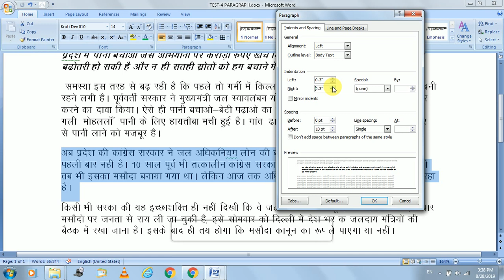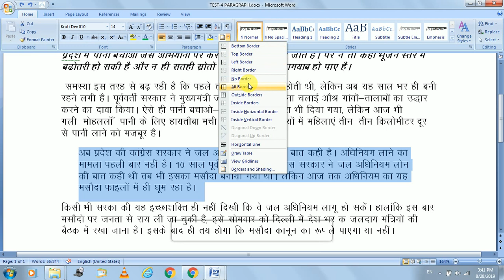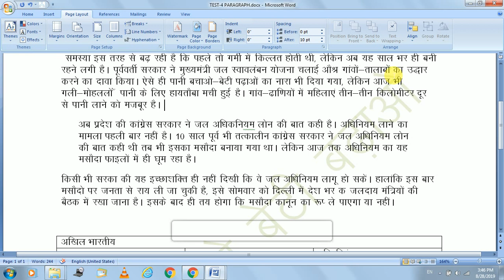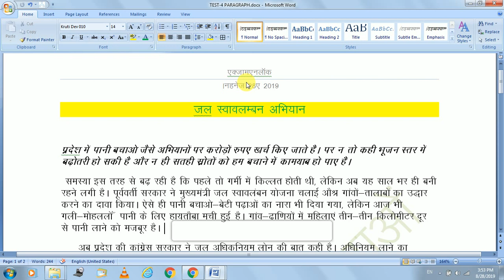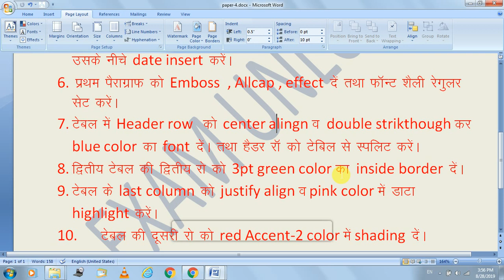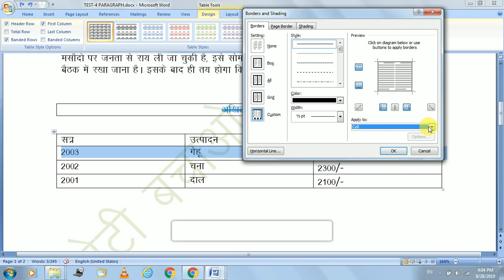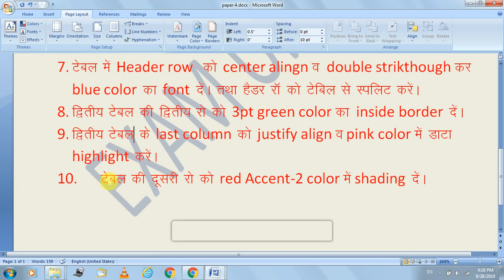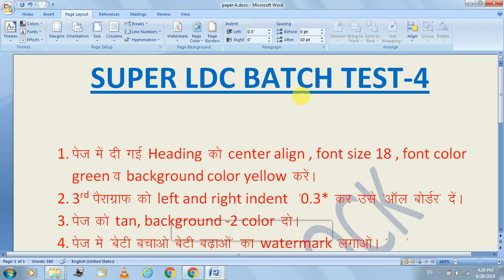SUPER LDC BATCH SKILL TEST -4 SOLUTION BY IMRAN SIR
4 SKILL TEST MODEL PAPER SUPER LDC BATCH SKILL TEST -4 SOLUTION BY IMRAN SIR

SUPER 500 SKILL TEST SERIES
RSMSSB LDC EFFICIENCY TEST SERIES